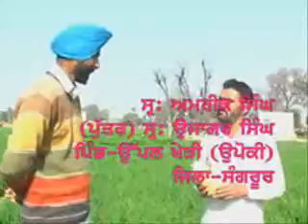RTI Result Proof Part 266